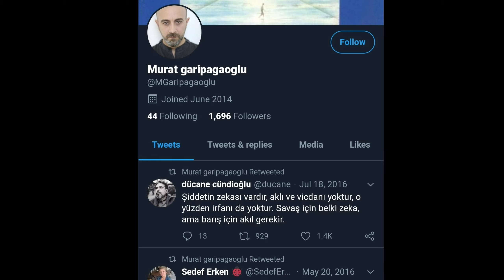Lifestyle of saaduddin kopek|Ertugrul ghazi cast lifestyle|Saaduddin kopek in real life|ShaheerTv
Assalam o Alaikum friends today you will see the lifestyle of Murat Garipaglu famous as Saadettin Kopek in Dirilis Ertugrul. In this video you will see Saadettin kopek family , career , net worth and much more. Hope you like this video.